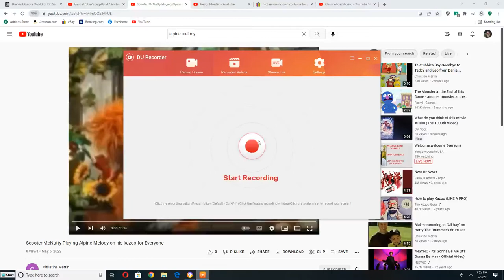Emmet Otter's Jug Band Playing to Alpine Melody on Their Instruments